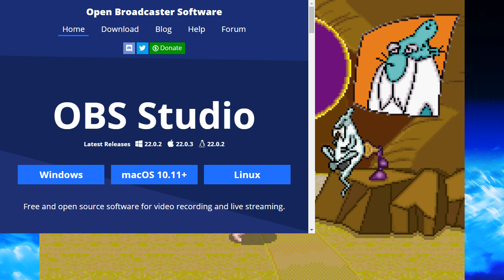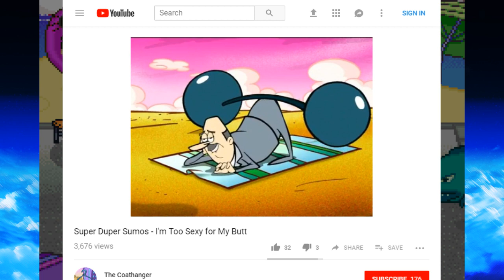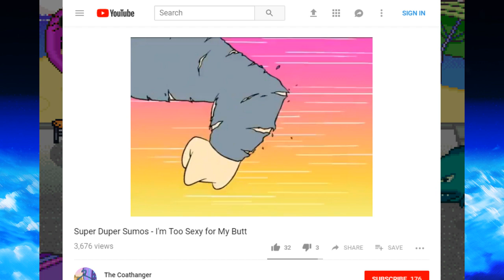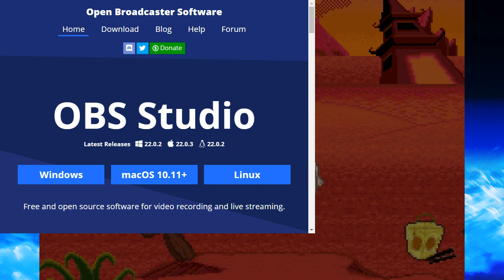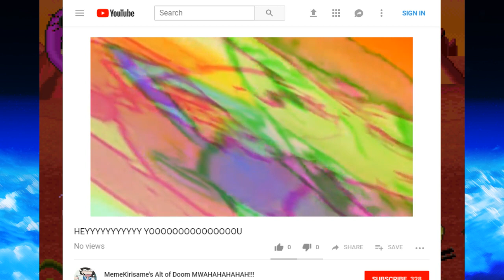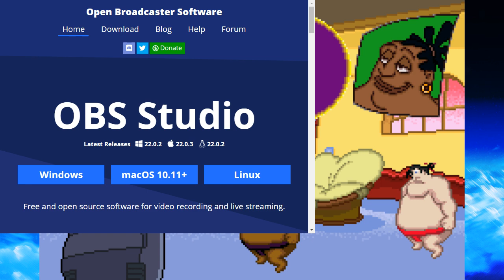Moz | Super Duper Sumos (PART 1 / 10.26.2018)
Moz streams and starts playing Super Duper Sumos!

Twitch Livestream of Super Duper Sumos! This is a video game for the Game Boy Advance! This stream was archived and exported through Twitch by MasterOfZoroark.